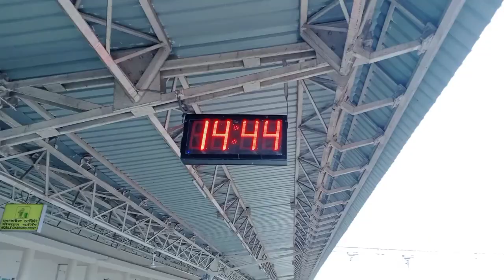Amsing Zurabat to Digaru Station || Vlog || Digaru Station new Look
Amsing Zurabat to Digaru Station Vlog

Digaru Railway Station new look